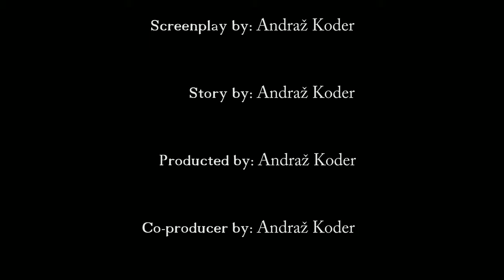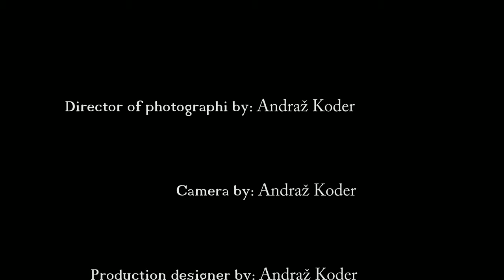Shrimp on Buzara Art Škampi na Buzaro - Scampi alla Busara 👍 Snicel 69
00:00 Shrimp on Buzara Art - Škampi na Buzaro - Scampi alla Busara 👍 garnélarák a buzarán
00:13 Ingridients
03:20 Shrimps - Scampi - Škampi
06:45 Sponsor 😜
EN
It is well known what "buzara" means, Italian and German tourists have also learned this method of preparation, but no one can convincingly explain where this word, which dictionaries do not know, actually comes from. They also write it in at least three ways: as buzara, the Germans buzara, and the Italians as busara. It is supposed to be the original Dalmatian base made of olive oil, garlic, onion (which can be omitted), white wine and herbs, and in some places it is upgraded with breadcrumbs and lemon juice. This creates a "white" buzara, and if we add tomatoes, a "red" buzara. No one has yet remembered to protect it as an indigenous dish, perhaps for the reasons given. Word up or down, on the buzara you can prepare various extremely tasty seafood, in addition to shellfish and shrimp also octopuses, cuttlefish, squid, even (smaller) fish or fish fillets.

SLO
Povsem dobro se ve, kaj pomeni »na buzaro«, tega načina priprave so se poleg slovenskih naučili tudi italijanski in nemški turisti, nihče pa ne zna prepričljivo pojasniti, od kod ta beseda, ki je slovarji ne poznajo, pravzaprav izvira. Tudi zapisujejo jo na vsaj tri načine: kot buzara, Nemci buzzara in Italijani kot busara. Domnevno gre za izvirno dalmatinsko osnovo iz oljčnega olja, česna, čebule (ki jo lahko izpustimo), belega vina in zelišč, ponekod pa jo nadgradijo še s krušnimi drobtinami in limonovim sokom. Tako nastane buzara »na belo«, če dodamo še paradižnik, pa buzara »na rdeče«. Še nihče se je tudi ni spomnil zaščititi kot avtohtono jed, nemara ravno iz navedenih razlogov. Beseda gor ali dol, na buzaro se da pripraviti različne izjemno okusne morske stvari, poleg školjk in škampov tudi hobotnice, sipe, lignje, celo (manjše) ribe ali ribje filete.

alla busara
Shrimp on Buzara - Škampi na Buzaro - Scampi alla Busara 👍